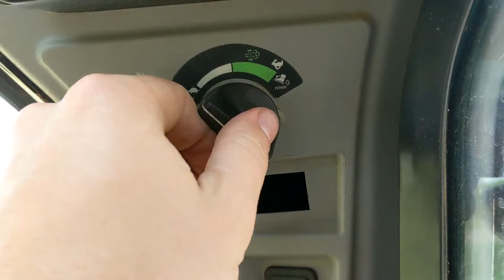2014 CATERPILLAR 279D For Sale